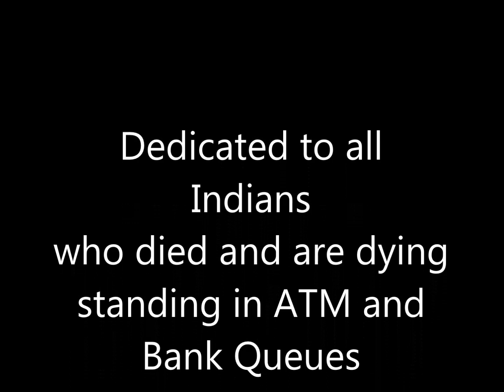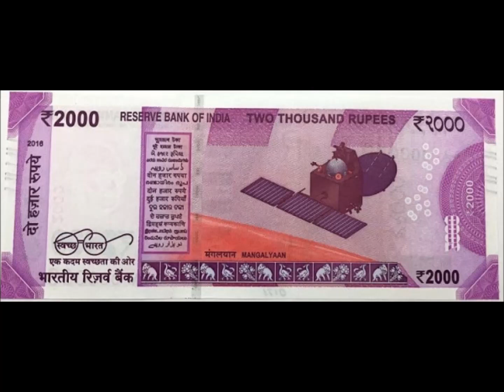Modi ji ka land - By Kennedy & Sudeep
A combined attempt by Sudeep Dalvi and Kennedy Afonso on behalf of all Indians to pay back for the sufferings of demonetization madnes.